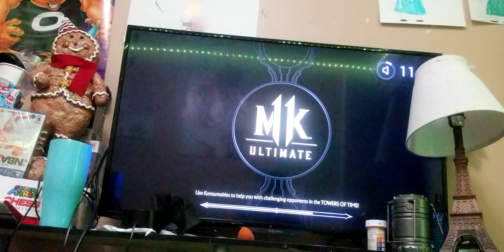Mk 11 ultimate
Playing mk 11 ultimate